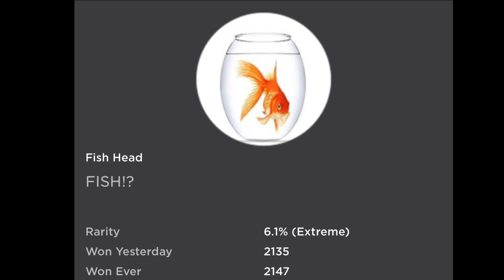Fish Head (Trevor Creatures Killer 2)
How to get the Fish Head badge in Trevor Creatures Killer 2 by SantiJumbo8 on Roblox.

Follow me to join in games: CxffeeLxves